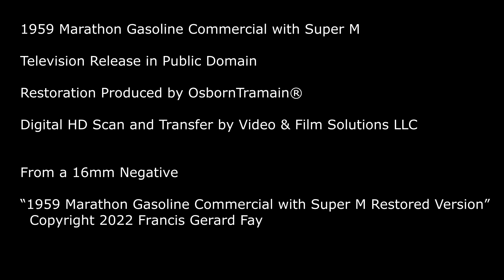1958 Marathon Gasoline Commercial - Super M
Super M

The restored HD version is under US copyright laws and regulations as well as Youtube rules and regulations.